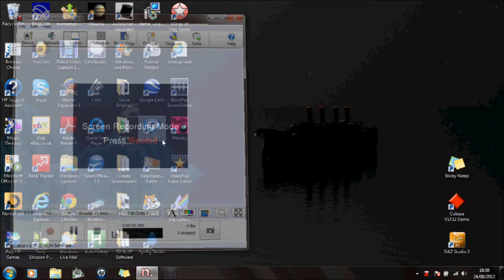Visual Novel, first use of Novelty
A first look at using Novelty to create a visual novel.

To see over 200 free 3d software links - please visit my